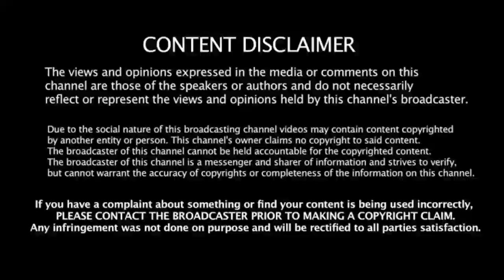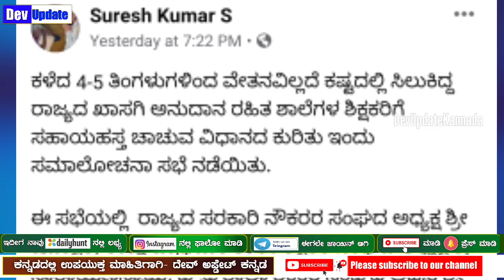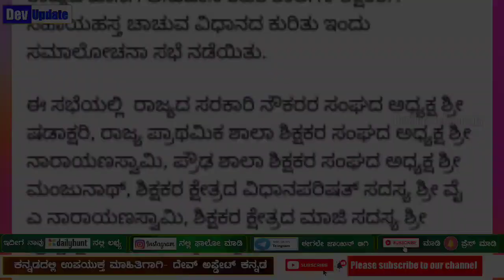ಸೆಪ್ಟೆಂಬರ್ 21ರಿಂದ ಶಾಲಾ-ಕಾಲೇಜುಗಳು ಆರಂಭ ಆಗ್ತಾವ? 1ರಿಂದ 8ನೇ ತರಗತಿ ವಿದ್ಯಾರ್ಥಿಗಳಿಗೆ ಶಾಲೆಯ ಬದಲು ಹೊಸ ಪ್ಲಾನ್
Devupdatekannada